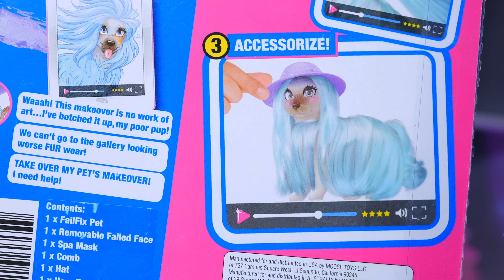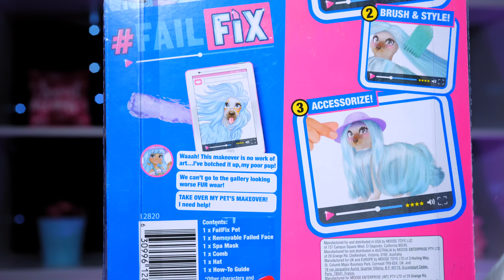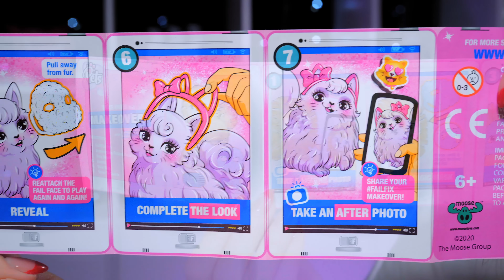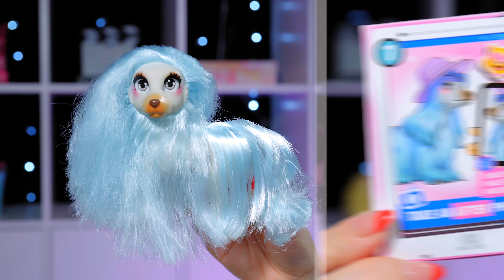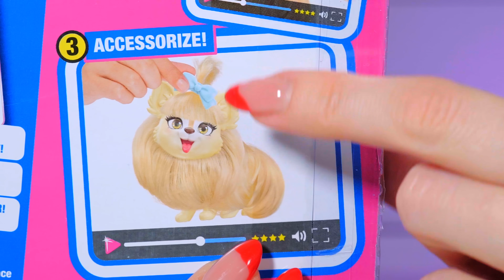СПАСАЮ СОБАК и КОШКУ Fail Fix! Обзор и распаковка 3 питомцев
Девчонки Fail Fix решили проверить бьюти лайфхаки не только на себе, но и на своих питомцах. Кошечка Kawaii.Qtee, собака Pretty Artee и щенок Preppi Posh стали жертвами бьюти экспериментов. Ну а я стала грумером, чтобы им помочь! Результат “До / После” вас удивит!